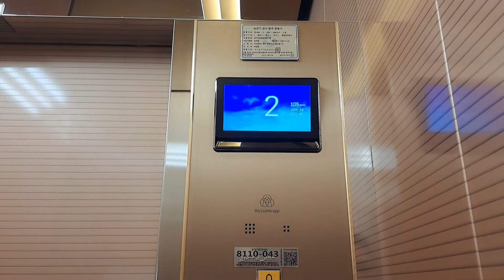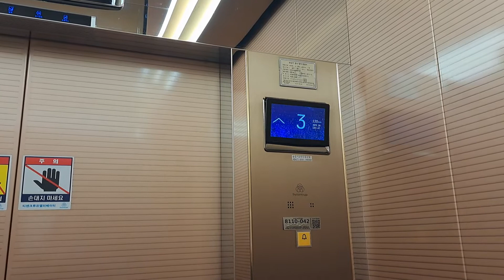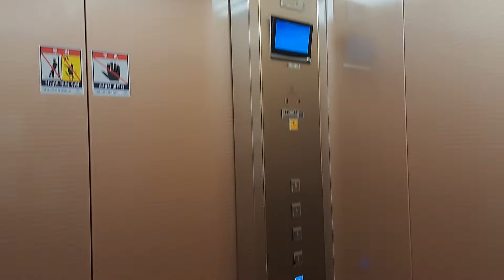thyssenkrupp Elevators - KB Kookmin Bank (Gwangbok-dong), Busan, KR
Yet some more really nice Korean thyssenkrupp elevators in a bank. For some reason the one on the right does not stop at 4 and 5 and both elevators are on separate control. Featuring TK11 series buttons (which are essentially like the Korean variant of STEP Module Classic buttons) and LCD indicators with a really cool animation effect.

➕️ *Pros:*
• Very nice elevators
• Bigger buttons and attractive floor indicator
• Quick leveling

➖️ *Cons:*
• N/A

ℹ️ Info
• *Brand:* thyssenkrupp
• *Manufacturer:* thyssenkrupp Elevator Korea
• *Installed by:* thyssenkrupp Elevator Korea
• *Type:* Traction machine room less, gearless
• *Usage:* Passenger
• *Model:* EVO1M (evolution1)
• *Buttons:* thyssenkrupp TK11
• *History:* Original (?)

📍 KB Kookmin Bank - Gwangbok-dong Branch
🌐 Busan, South Korea (KR)
🏢 Bank